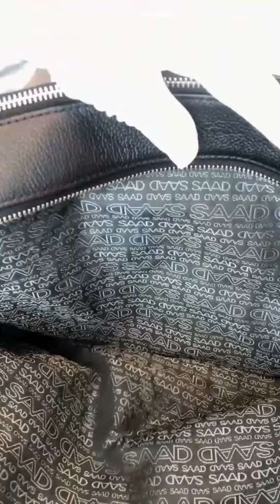Bolsa Pasta SAAD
BOLSA SAAD PASTA NOTEBOOK GRANDE